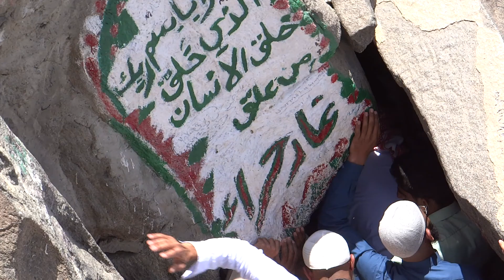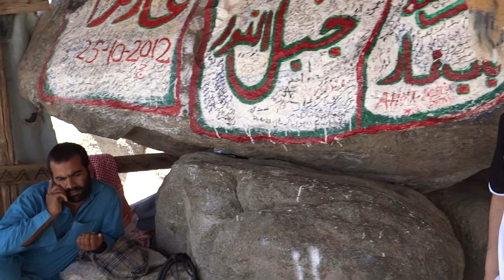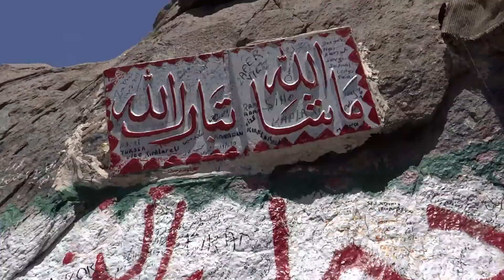Towards Ghar-e-Hira jabl-e-noor on the mountain of Makkah 8 April 2013 in Saudi Arabia